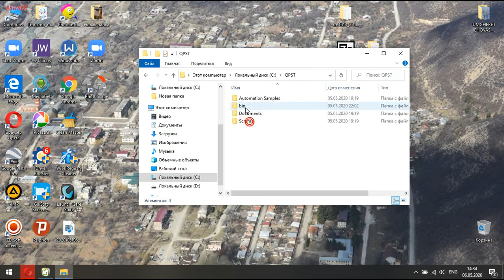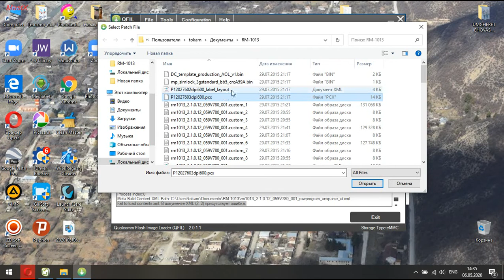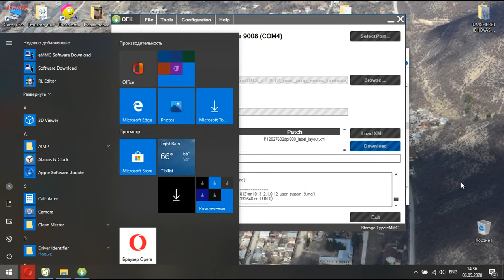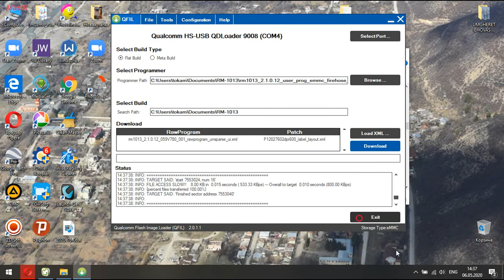How to use Qualcomm Flash Image Loader (QFIL)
✅Qualcomm Flash Image Loader is a small application which is developed for your Windows computer running Windows XP/Vista/7/8/10.

💯This application helps to flash Stock Firmware, Stock Recovery or a Custom Recovery like TWRP, CWM, etc on Qualcomm smartphones and tablets.